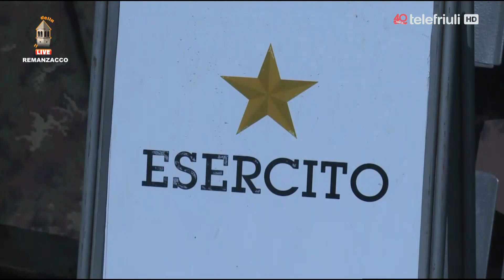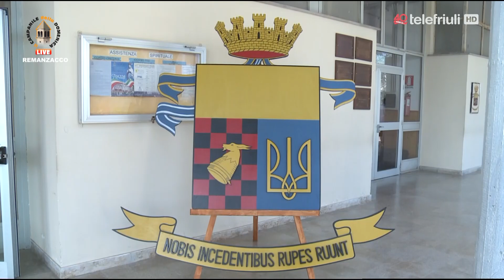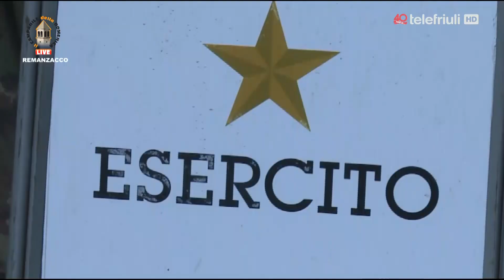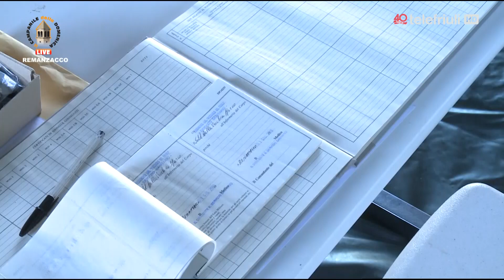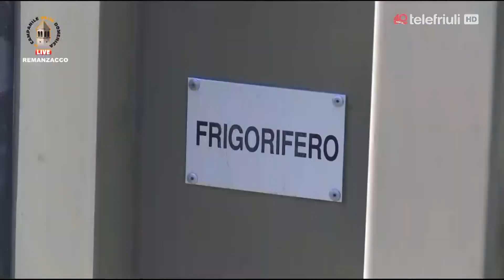Campanile della Domenica - Remanzacco - 3 giugno 2018